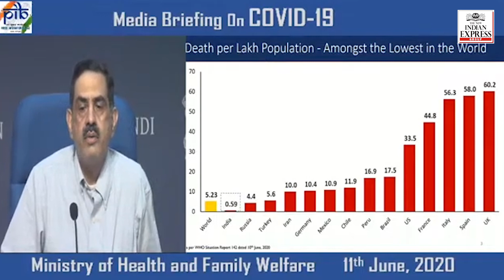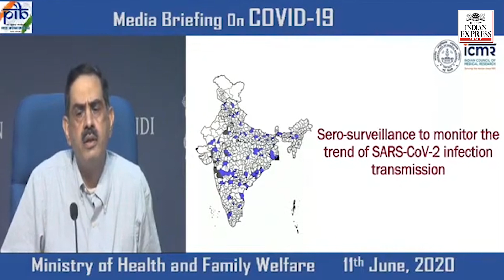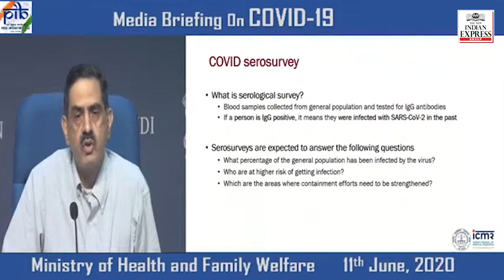India's COVID-19 recovery rate improving, fatality rate declining: Health Ministry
There has been a steady decline in India's COVID19 fatality rate which now stands at 2.83 per cent, much lower than in countries like the US, the UK, France and Italy, the Union HealthMinistry said on Monday, even as India recorded 230 deaths and its biggest single-day spike of 8,392 cases in 24 hours.